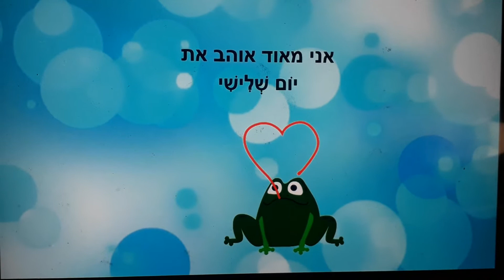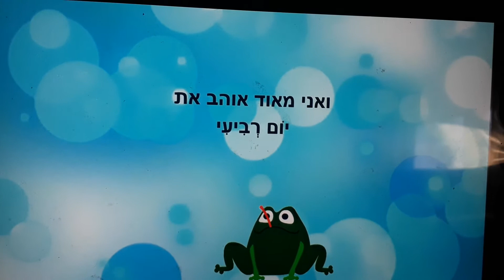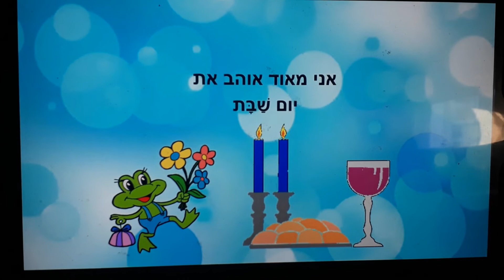6 במאי 2020